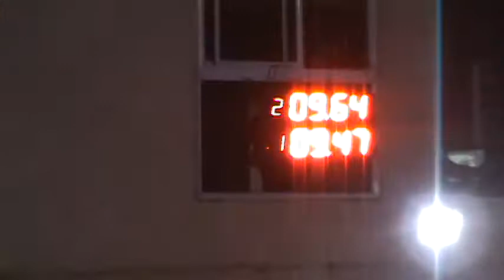01/04/2017 300 Libre Clase 7 Picadas De avellaneda El Canal De Todos.